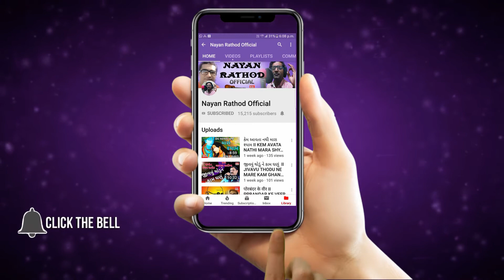Om Jay Shiv Omkara_Shiv Aarti_ॐ जय शिव ओमकारा_शिव आरती_Mahadeva HD Song_#nayanrathodofficial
H.R.Entertainment Presents

♪ Album/Song : Om Jay Shiv Omkara_Shiv Aarti_ॐ जय शिव ओमकारा_शिव आरती_Shivji HD Song_#nayanrathodofficial
♪ Singer : Chorus
♪ Lyrics : Traditional
♪ Producer : H.R.Entertainment
♪ Director : Nayan Rathod